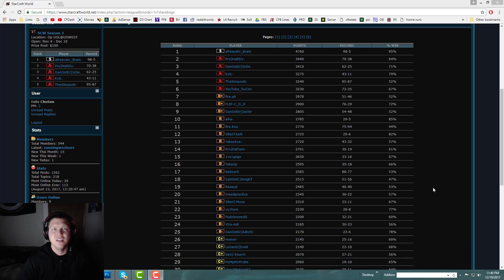[SC] Afreecatv_Brain (T) vs Pro]DefJam- (P) [Game 3]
Games played for Starcraft World FMP League

starcraftworld.net

Afreecatv_Brain (T) vs Pro]DefJam- (P) [Game 3]